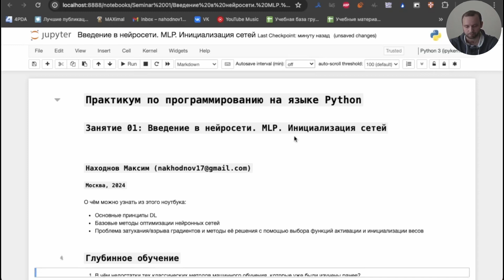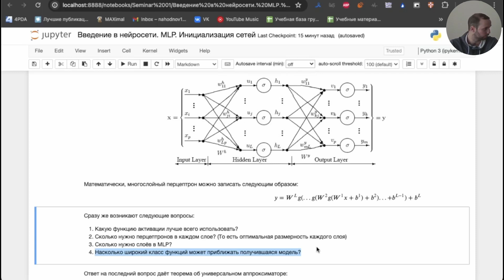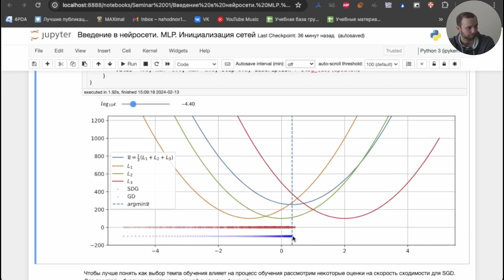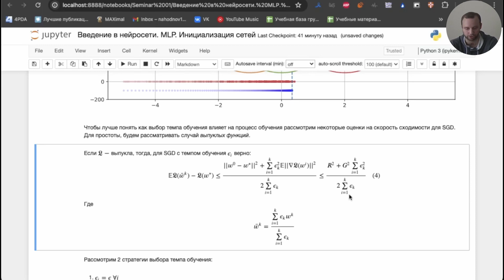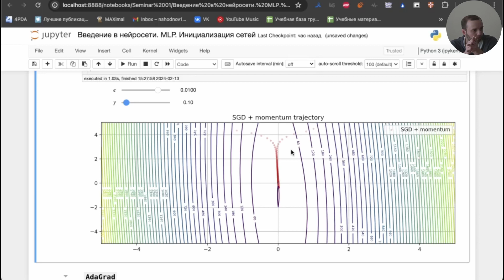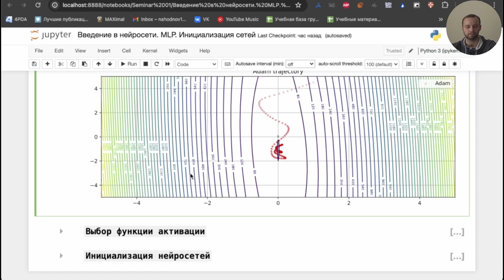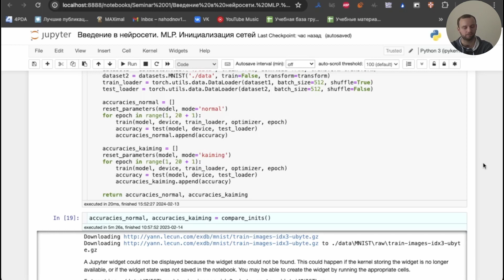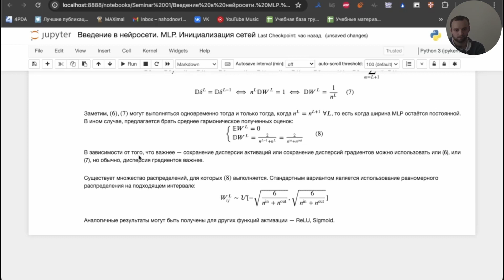"Технологическая практика" | Семинар 14 | ВМК МГУ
Лектор: Находнов Максим